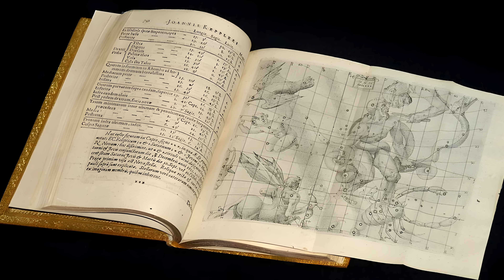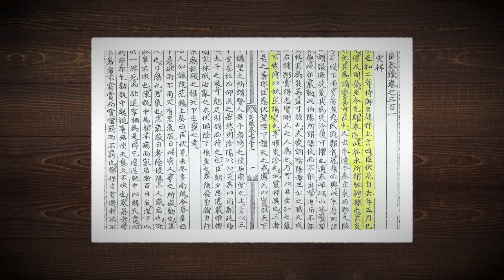This Star Is About To Explode!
One of the most famous stars we can see, Betelgeuse, is set to go supernova extremely soon and when it does it will shine as bright as the full moon in our sky and you will even be able to see it during the day!

Chapters:
00:00 Betelgeuse is going to go Supernova!
00:16 What is Betelgeuse?
01:45 How do Stars Work?
02:58 Kepler's Supernova
04:01 What are Supernovae?
04:48 The New Research
05:58 What will happen when it does go supernova?
07:03 The Supernova of 1054
07:58 Are we safe?

Written, produced and edited by Kobi Brown

Footage from:
Storyblocks
Pond5
NASA
ESA